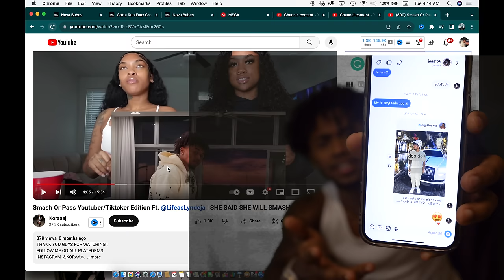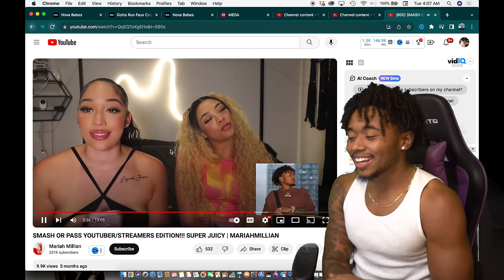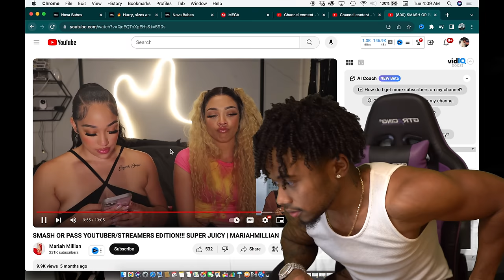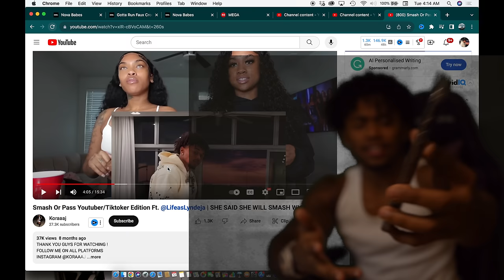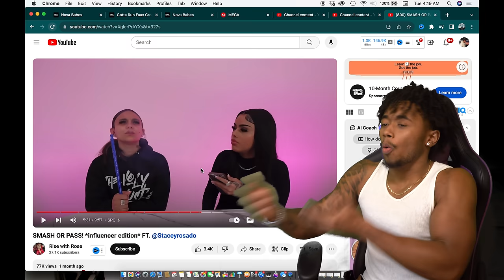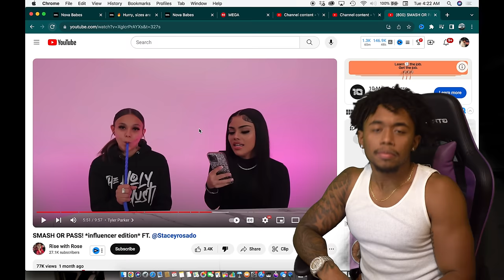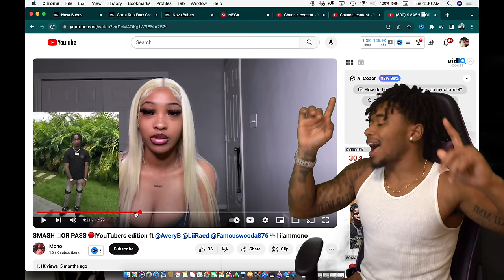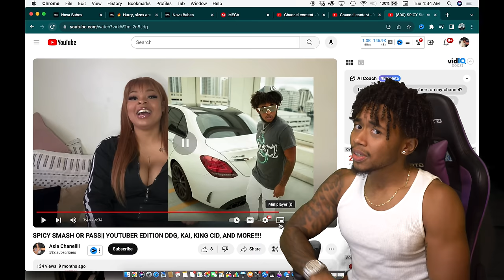REACTING TO GIRLS THAT SMASH OR PASSED ME!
Reacting to Girls that Smashed or Passed Me... Things Got Heated!

RoadTo3Million

SMOOTH GIO MUSIC:

NEW SONG

"Met Gala"

New Mixtape